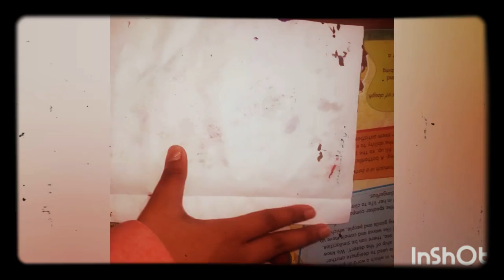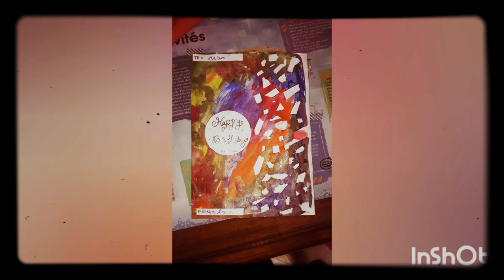how to make beautiful birthday card for teachers!||Art & Craft